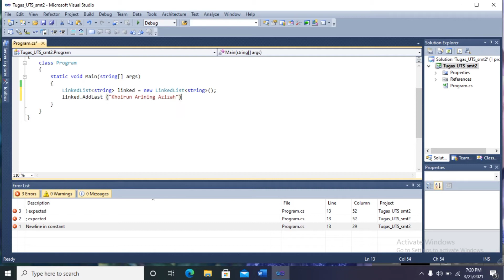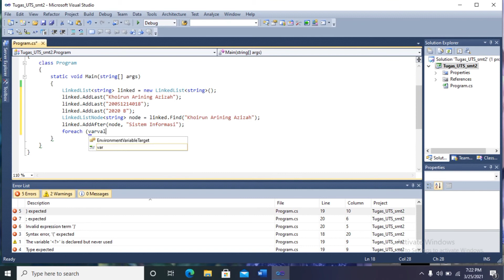Program Linked List || Khoirun Arining Azizah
UTS STRUKTUR DATA

Nama : Khoirun Arining Azizah
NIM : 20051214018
KELAS : 2020B

Divideo ini saya membuat program linked list yang berfungsi mencari elemen yang diinputkan misalnya disini saya ambil contoh find nama dengan menggunakan bahasa C#.
Video diatas untuk memenuhi tugas UTS struktur data dari bapak Dwi Fatrianto Suyatno, S.Kom., M.Kom.